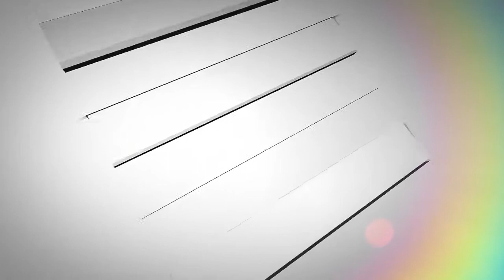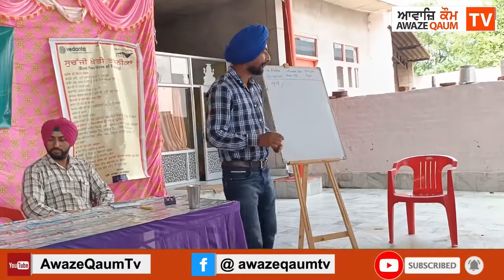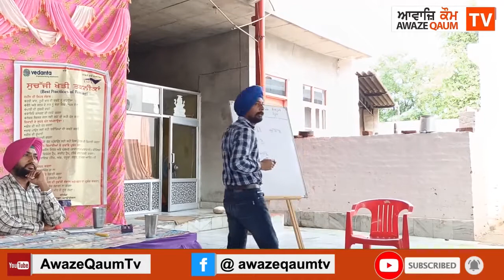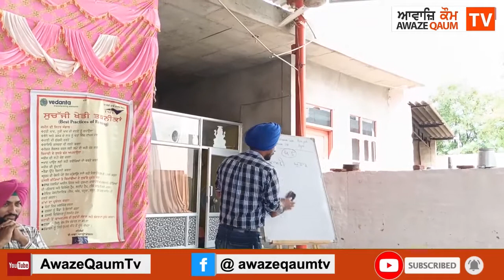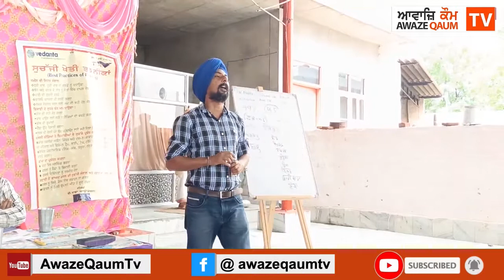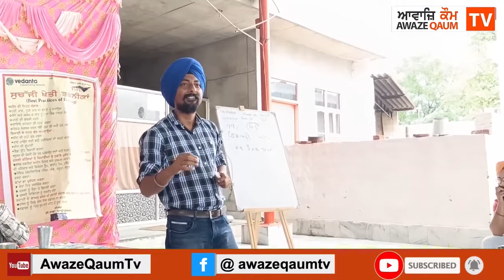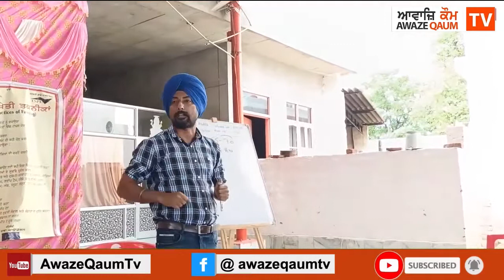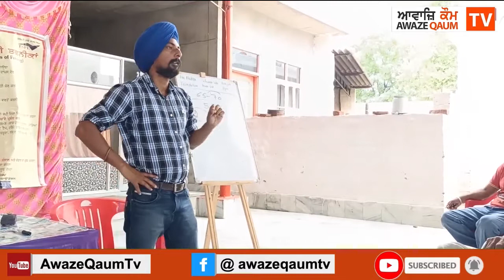ਗੁਰਪ੍ਰੀਤ ਦੱਬੜ੍ਹੀਖਾਨਾ ਦੇ ਇਹ ਲੈਕਚਰ ਤੋਂ ਸੇਧ ਲੈ ਕਰੋ ਖੇਤੀ, ਹੋ ਜਾਵੋਂਗੇ ਮਾਲਾਮਾਲ